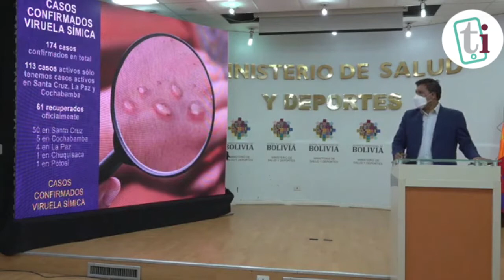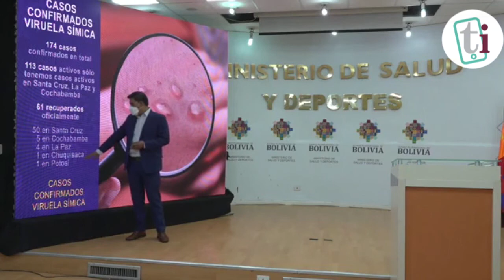Bolivia logra descenso de casos Covid-19 por octava semana consecutiva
Por octava semana consecutiva, Bolivia reportó el descenso de casos de Covid-19, informó este lunes el ministro de Salud y Deportes, Jeyson Auza.